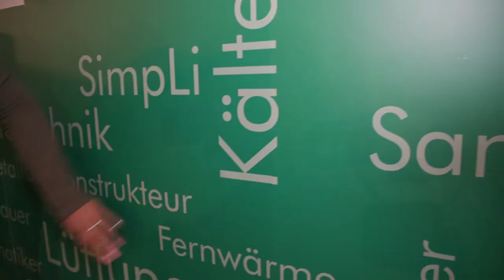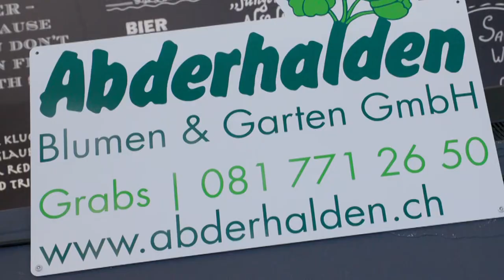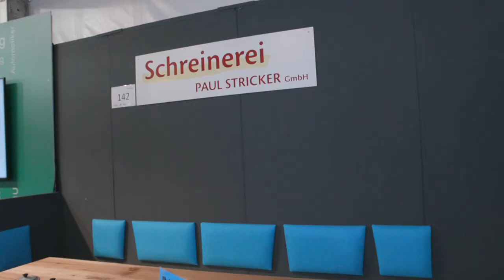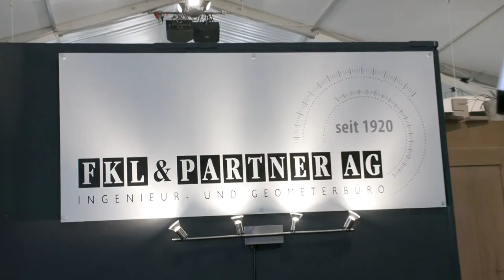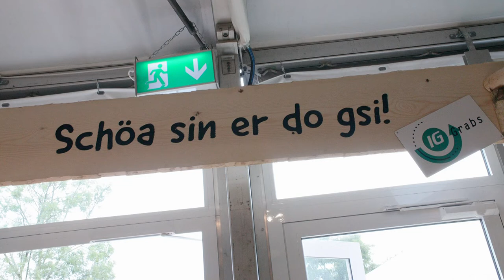Grabs an der WIGA